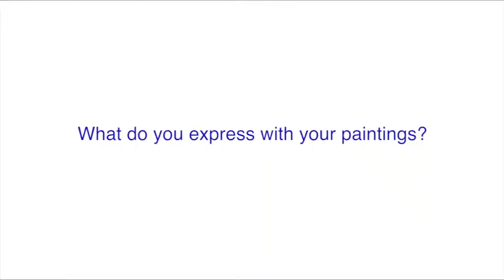Artist Portrait Authenticity 2019 Final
I appreciate every single comment